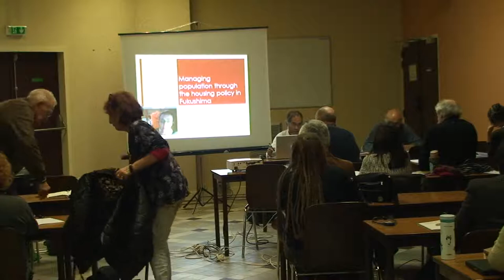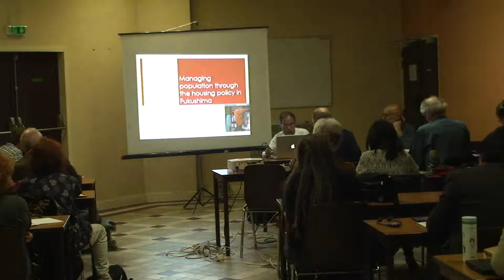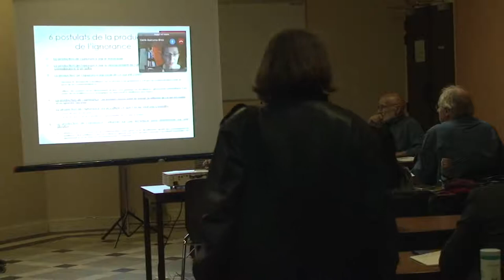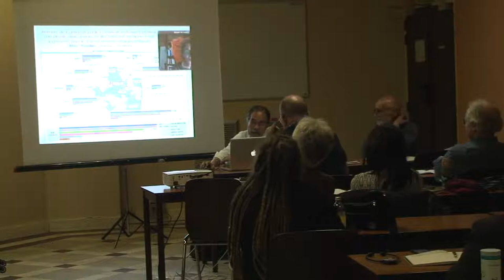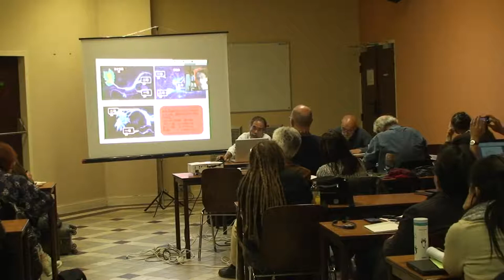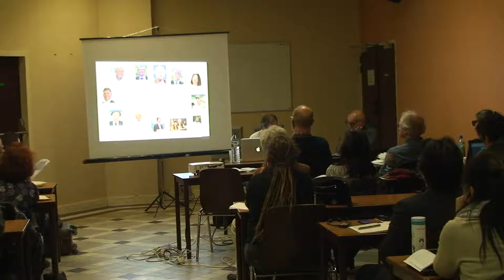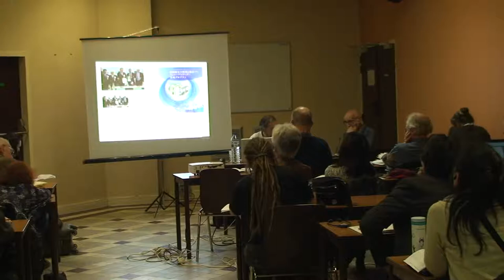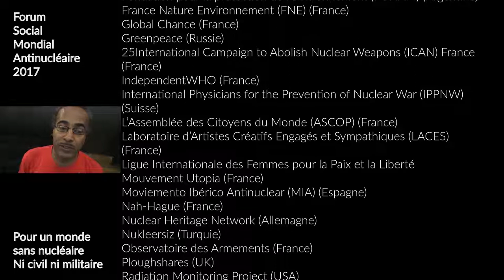FSMA2017 - La stratégie de l’ignorance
Paris, samedi 4 novembre 2017, atelier "Echo-Echanges – Ethos à Fukushima, stratégie de l’ignorance et mainmise du lobby nucléaire international" lors du Forum Social Mondial Antinucléaire. Depuis le projet Ethos en Biélorussie, de 1996 à 2001, la stratégie de l’ignorance du lobby nucléaire international se développe constamment. Après celui de Tchernobyl, le lobby se prépare activement à intervenir lors d’un accident majeur en Europe ou ailleurs, et cela depuis 2001. La catastrophe de Fukushima a renforcé sa motivation pour construire un système de gestion européenne de l’accident nucléaire basé sur sa « culture de radioprotection ». Pour cela, une nouvelle structure nommée « NERIS Plateforme » a été créée en 2010. Le lobby français est devenu une véritable locomotive de cette stratégie avec la participation des principales institutions telles que le CEA, l’IRSN, l’ASN et leur opérateur, dit « associatif », le CEPN, et avec la complicité de l’AIEA, de l’UNSCEAR et de la CIPR. Cet atelier analysera la situation récente. Avec Cécile Asanuma-Brice (sociologue; par conférence vidéo), Roland Desbordes (CRIIRAD), Kolin Kobayashi (Echo-Echanges).